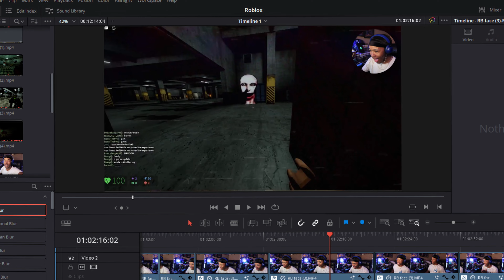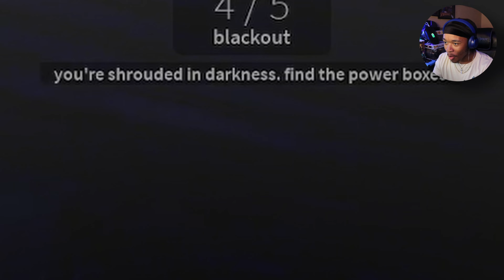SCREAMING FOR 14 MINUTES!! | Roblox Nico's Nextbots W/ Jon Jon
I DONT HAVE A CLUE WHATS HAPPENING LOL...

Hello everyone and Welcome to Nico's Next Box... IDK if there is and ending to this but I'm not trying to find out lol